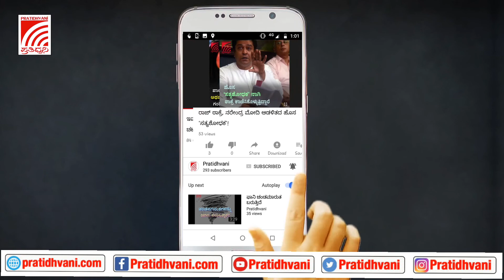ಅವರು ಸಿ.ಡಿ.ಯೋಗೇಶ್ವರ್‌, ರಾಜ್ಯದಲ್ಲಿರೋದು ಸಿ.ಡಿ. ಸರ್ಕಾರ: ಸಂಸದ ಡಿಕೆ ಸುರೇಶ್‌ ಟಿಕೆ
ರಾಜ್ಯ ಬಿಜೆಪಿ ನಾಯಕರೊಬ್ಬರ ಬಳಿ 500 ಸಿ.ಡಿ.ಗಳಿವೆ ಎಂದು ಮಾಧ್ಯಮಗಳಲ್ಲಿ ನೋಡಿದೆ. ಎಲ್ಲರೂ ಸಿ.ಡಿ.ಗಳ ಮೇಲೆ ಅಧಿಕಾರ ಹಿಡಿಯುವ ಪ್ರಯತ್ನ ಮಾಡುತ್ತಿರುವುದು ರಾಜ್ಯಕ್ಕೆ ಬಹುದೊಡ್ಡ ಕಪ್ಪುಚುಕ್ಕೆಯಾಗಿದೆ.: ಸಂಸದ ಡಿಕೆ ಸುರೇಶ್‌ ಟಿಕೆ